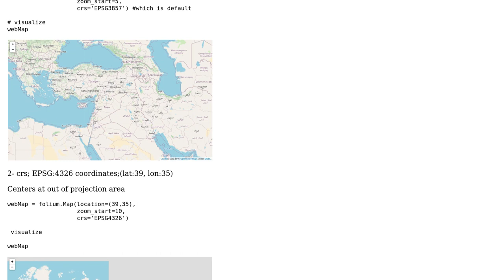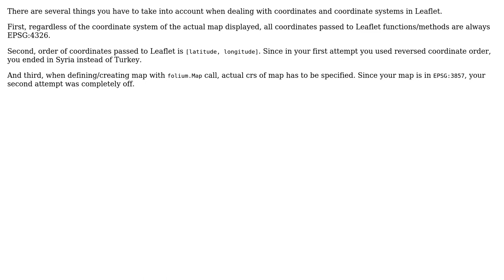GIS: Coordinate System Mismatch In Folium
With thanks & praise to God, and with thanks to the many people who have made this project possible! | Content (except music & images) licensed under CC BY-SA | Music | Images & others | With thanks to user Vince user TomazicM user Mert Besiktepe and the Stack Exchange Network Trademarks are property of their respective owners. You are responsible for your own actions.